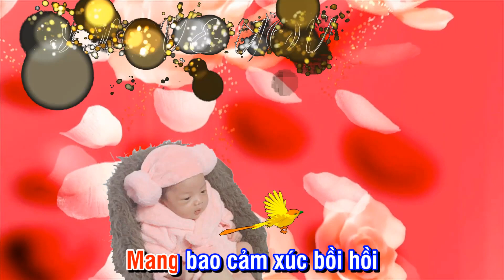CHÀO APPLE ST: NGUYỄN THẾ MINH - NSƯT KIỀU DƯ